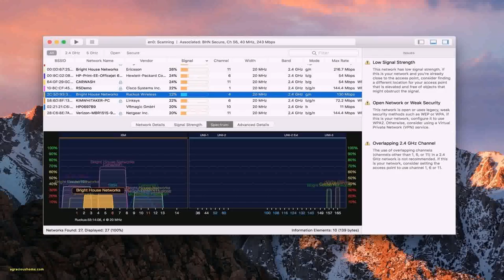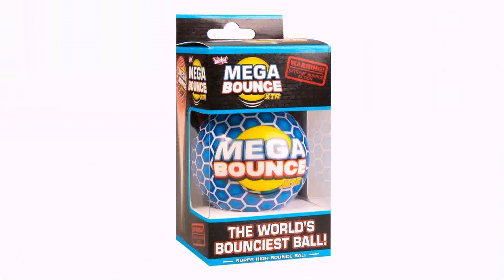Birthday Gift Ideas For 2 Year Old Boy